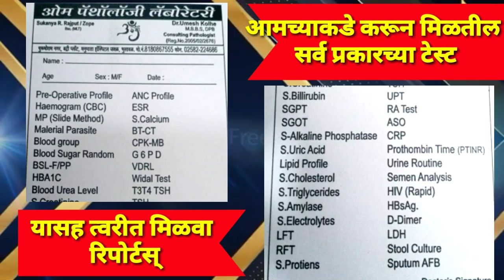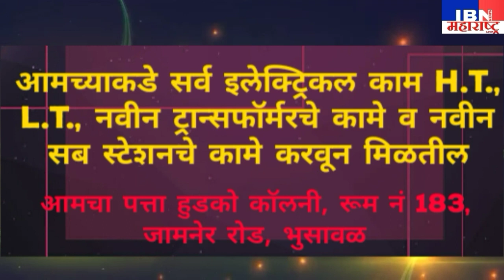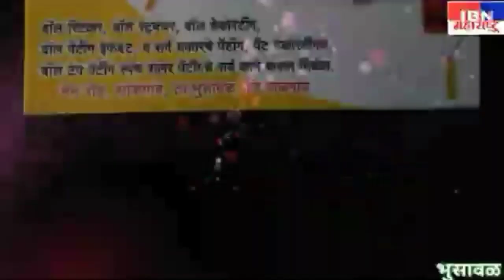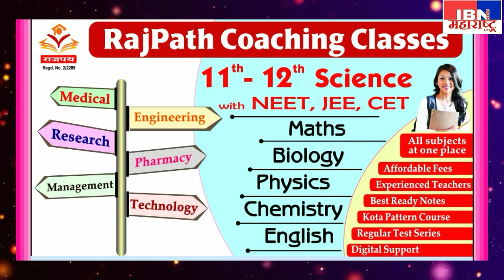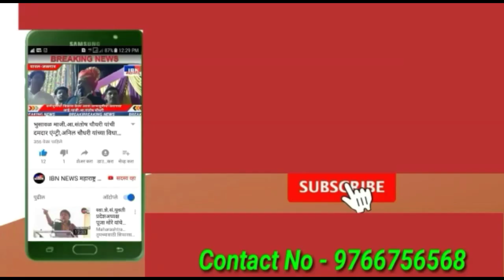फैजपूर-टिपू सुलतान यांना व्हिलन ठरविण्याचे षडयंत्र,टिपू सैनिकांची चळवळ उभी करणार,महामंञी जगन सोनवणे